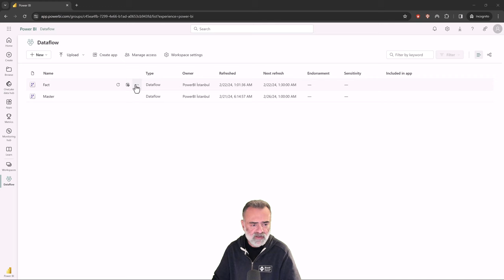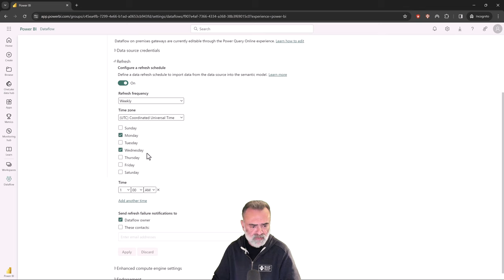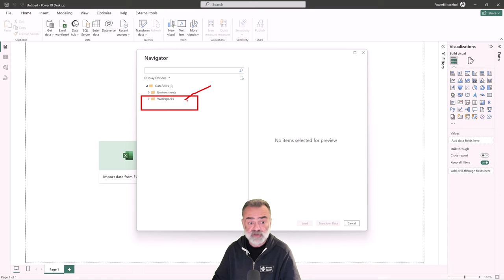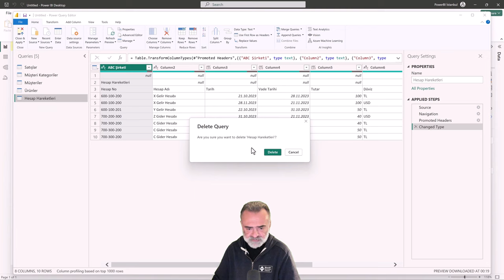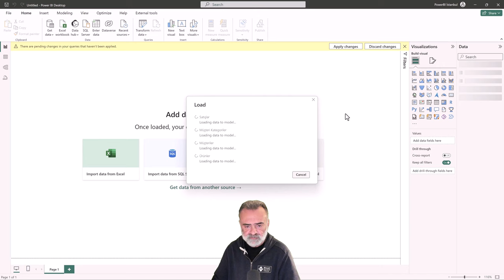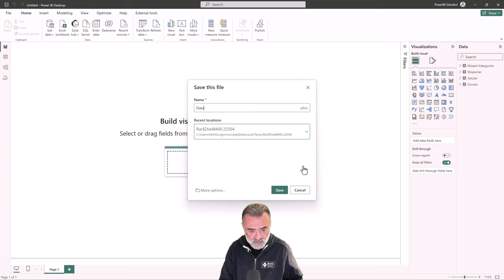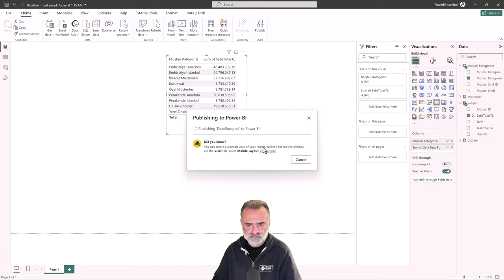Power BI Eğitimi - Dataflow Kullanımı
Power BI raporlarını dataflow kullanarak nasıl oluştururuz?
Power BI Eğitimi serisi - Bu kayıt PowerBI.İstanbul'daki Uçtan Uca Power BI eğitiminden alınmıştır. Detaylı içerik için linki ziyaret edebilirsiniz.⬇️